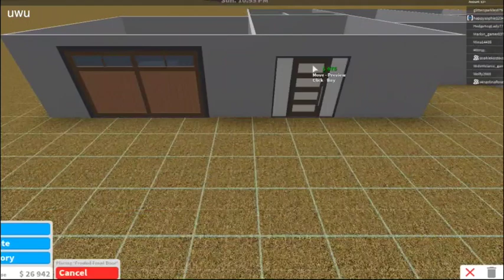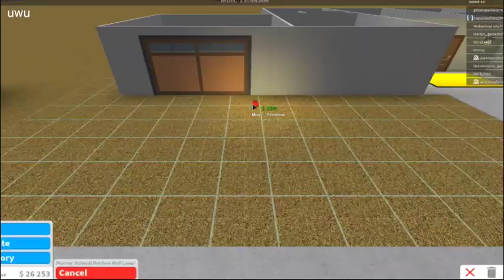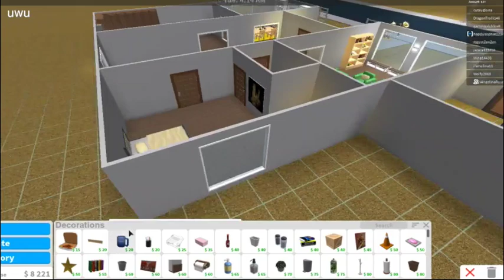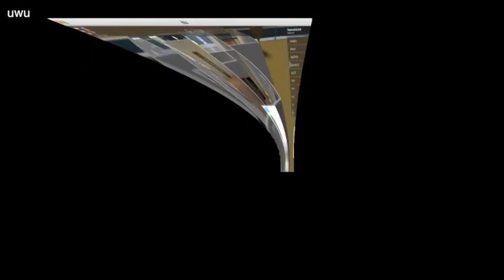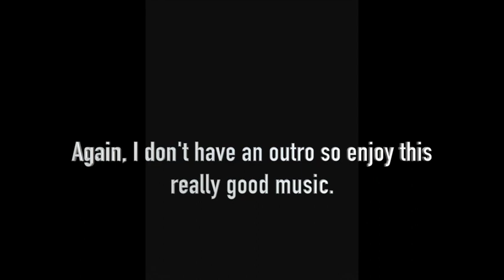Budget Home ~ 20k | Bloxburg | Roblox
Hello! This is my first youtube video in such a long time!
I've decided to shift the basis of my channel, maybe something a little more enjoyable? I hated my old videos and felt unmotivated to post those types of videos. I'm still going to keep them up, but please don't watch them they are so bad omg lol.
This is a Bloxburg Speed Build. In this video I'm building a single person home, budget friendly, only around 20k or so. (I built this for someone else and forgot to ask the home worth). I felt inspired to do this by several people in the roblox community, for example, Pastel Soph, TigerHunnie, Elsyiane, and Cylito.
Please be sure to leave me some feedback! It's very much appreciated! Let me know if you want me to keep posting this type of content and leave me some suggestions!